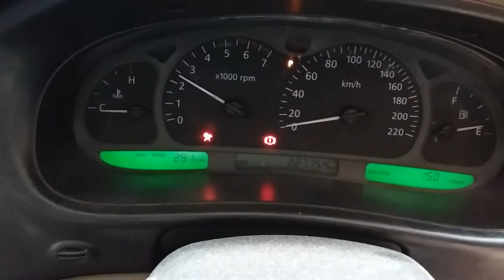Holden Commodore 3.8ltr engine 227754km W1346